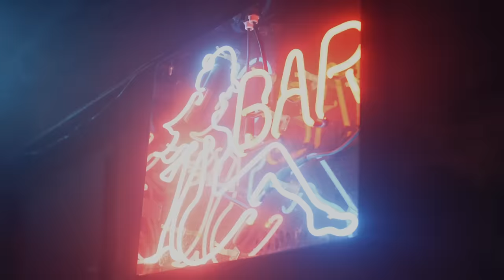O.T. Genasis - Look At That [Official Music Video]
O.T. Genasis - Look At That

"Look At That" Available Now!

Director: Michael Garcia
Video Commissioner: Joseph Boyd

Official YouTube Channel of O.T. Genasis